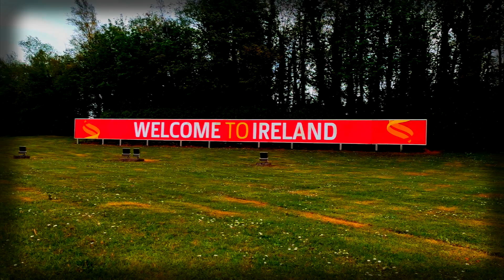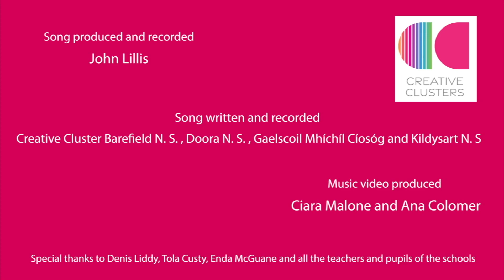Cruinniú na nÓg: Imagine Clár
Imagine Clár is a video for a music track  called Up The Banner! Composed by students from four schools in Clare– Doora National School, Gaelscoil Mhíchíl Cíosóg, Barefield National School and Kilydysart National School.

The children explored different rhythms and words under the expertise of educator, DJ and producer John Lillis. This wonderful project puts the children’s voice at the centre, asking to look at the wonder around them and why they are proud to be in County Clare.